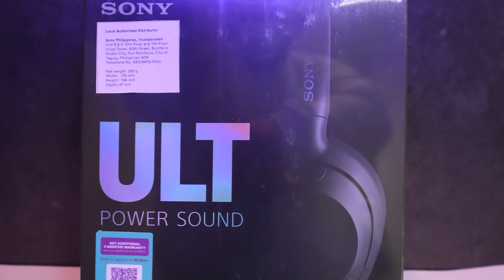Enjoy premium audio and ultimate comfort with the Sony WH-ULT900N Headphones! 🎧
The Sony WH-ULT900N Headphones deliver outstanding sound quality and exceptional comfort. Featuring advanced noise-canceling technology, long-lasting battery life, and sleek design, these headphones provide an immersive listening experience.